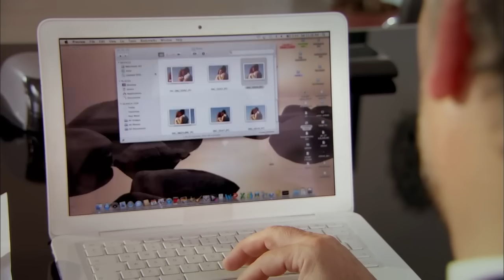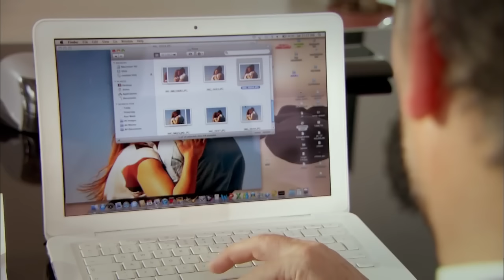Asmeituha Fariha اسميتها فريحة الحلقة 74